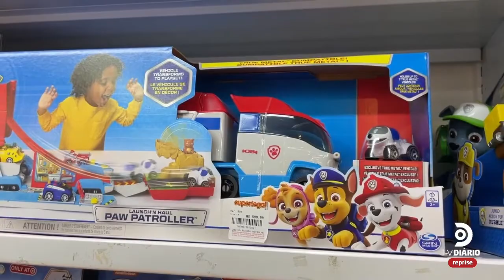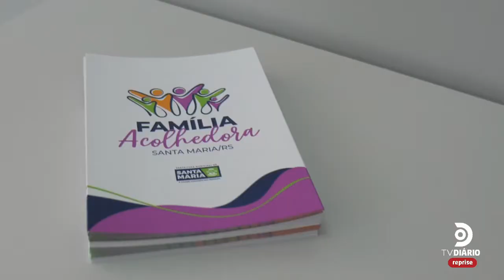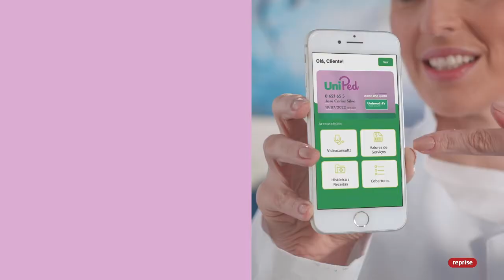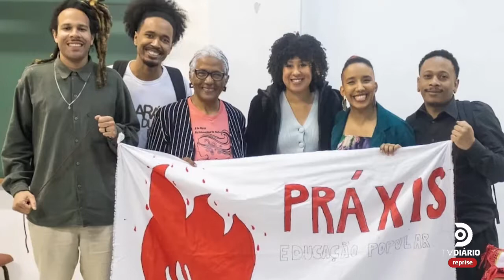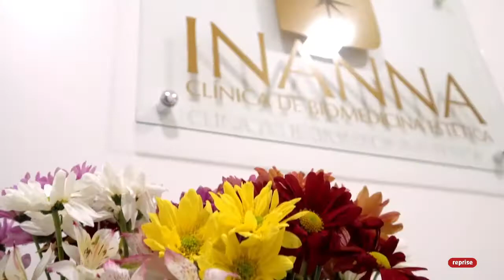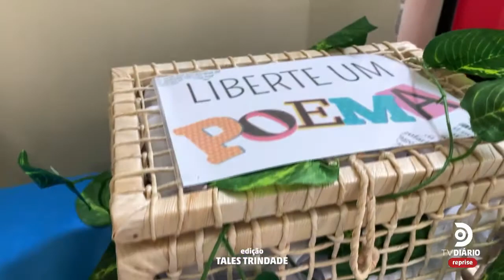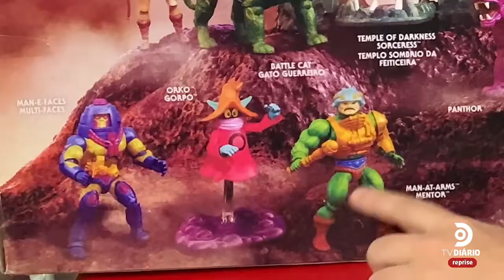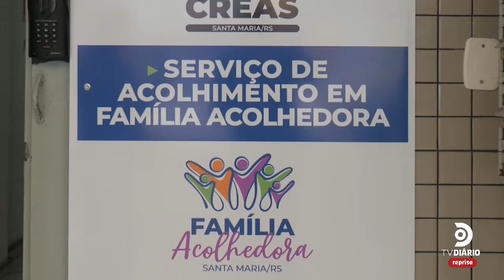JORNAL DO DIÁRIO - 12.10.22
Confira as principais notícias de Santa Maria e região desta quarta-feira, com Kellen Caldas.